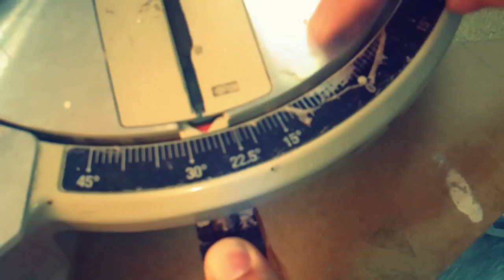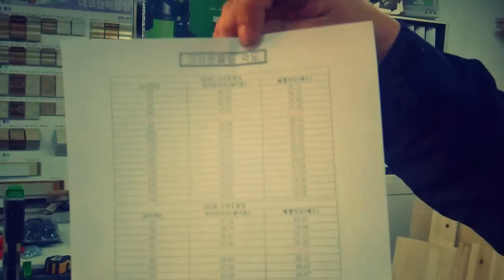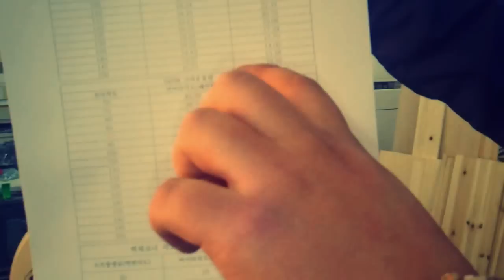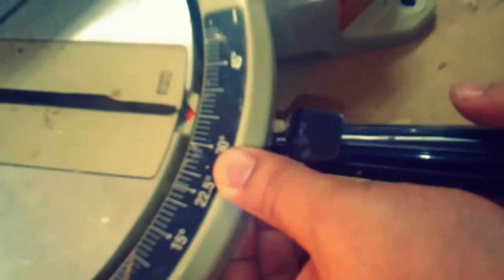아이러브맥가이버2탄-각도절단기알기